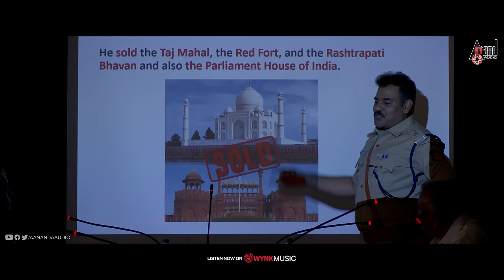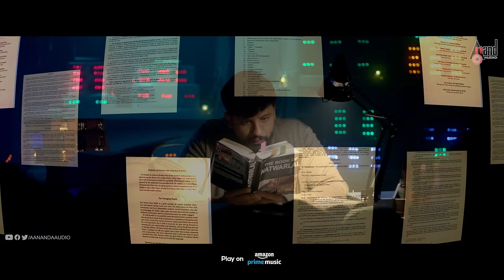Mr Natwarlal Telugu Teaser | Tanush Shivanna | Sonal Monterio | Lava | Dharma Vish | William David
Watch Full 4K UHD Telugu Teaser From the Movie Mr Natwarlal Starring: Tanush Shivanna, Sonal Monterio & Others Exclusive Only On Anand Audio Official Youtube Channel..!!!
♪ Banner: Tanush Cinemas
♪ Film: Mr.Natwarlal
♪ Staring: Tanush Shivanna, Sonal Monteiro & Others
♪ Producer: Tanush Shivanna
♪ Written & Directed by: V. Lava
♪ DOP: William David
♪ Editor: KM Prakash
♪ Effects: Rajen VG
♪ Stunts : Different Danny, Thriller Manju, Raw Pushparaju
♪ Record Label: AANANDA AUDIO VIDEO
To Listen On Your Favourite Music Streaming Platform